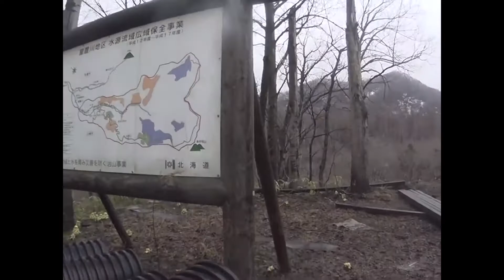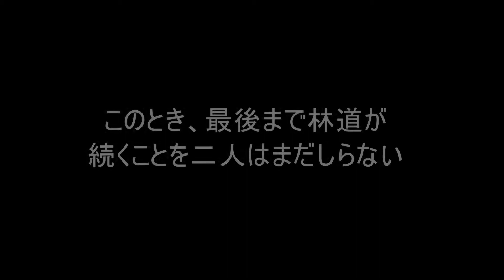奥手稲山登山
今回は奥手稲山というちょっと変わった山に登ってみた

使用機材↓